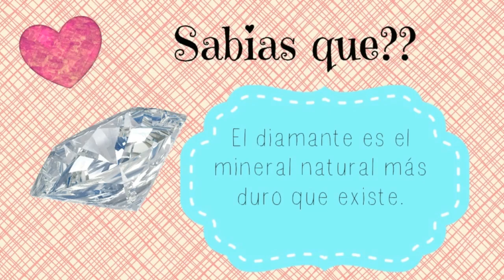♥ Peinados para la escuela y trabajo faciles y bonitos/Belita ♥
Peinados sencillos, bonitos yfaciles para la escuela y trabajo, universidad y clases. super cool.